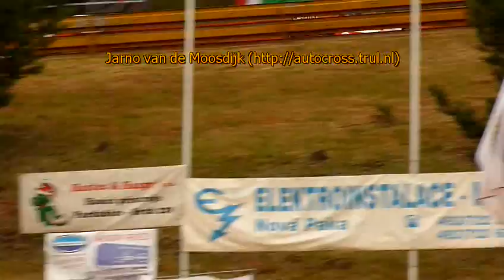nova paka 2011 - buggy 1600 - heat 1 - group 2